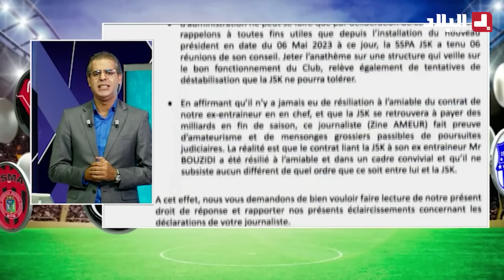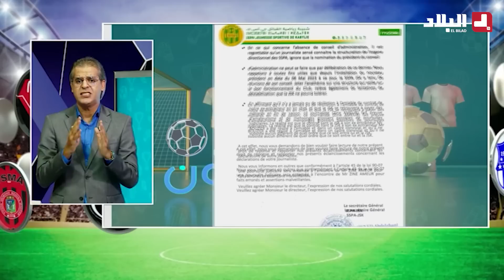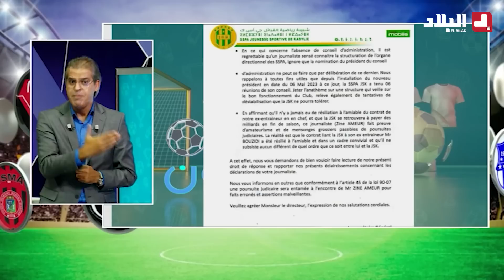احكي بالون / شركة "ايبروك" تضع مشروع وورقة طريق لإعادة مولودية وهران للسكة الصحيحة